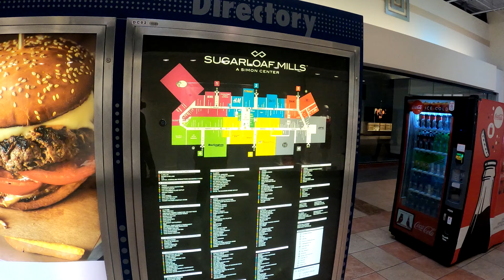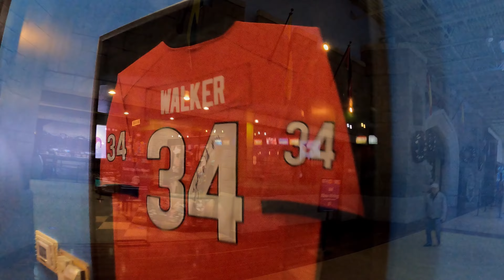Sugarloaf Mills Tour (Formerly Discovery Mills)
Mall tour/ overview of Sugarloaf Mills in Lawrenceville, Ga.